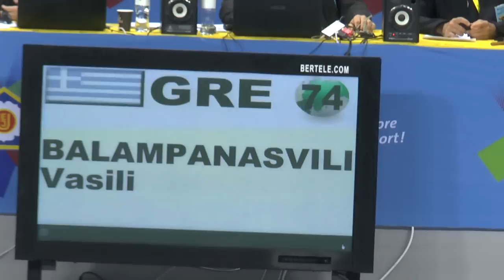FINAL BLOCK, EJU CADET EUROPEAN JUDO CHAMPIONSHIPS 2015, SOFIA